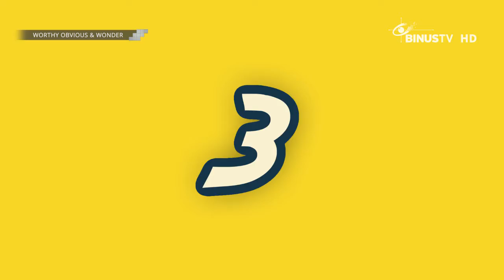6 Tips Berbusana Cetar Saat Liburan ke Festival-festival Membahana! | Advice Of The Week | W.O.W.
Penasaran sama 6 tips berbusana fashion cetar saat liburan ke festival-festival festival festivals membahana buat Miss Kepo yang selalu pengen tahu?

Di segmen Advice Of The Week, Miss Kepo bakal dapat tips dan trik yang kreatif.

Semuanya ada di W.O.W. alias Worthy Obvious Wonder nih. Nonton ya!